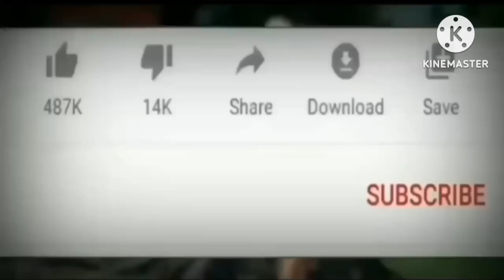दो मिस्त्री आपस में बात करते हुए की मोटरसाइकिल की हेडलाइट को किस प्रकार से ठीक करें